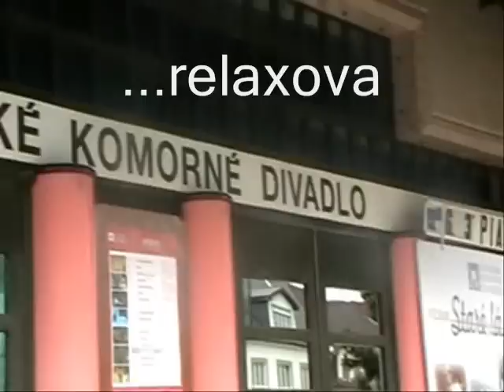dekanát MARTIN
videoprezentácia o dekanáte Martin na Kvetnú nedeľu 2009